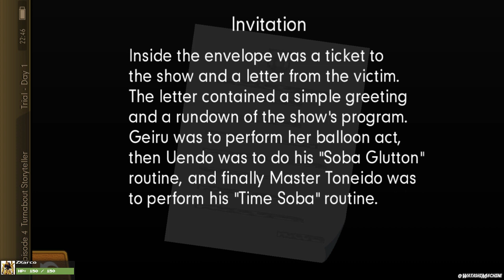Kemi and Cid playin Ace Attorney - Spirit of Justice || Part 23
Oh dang he's a triple threat